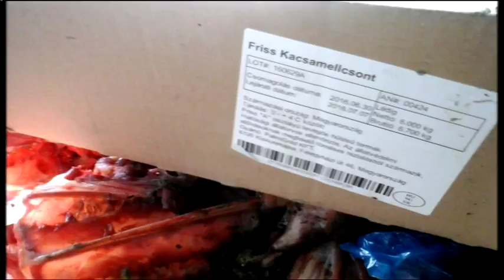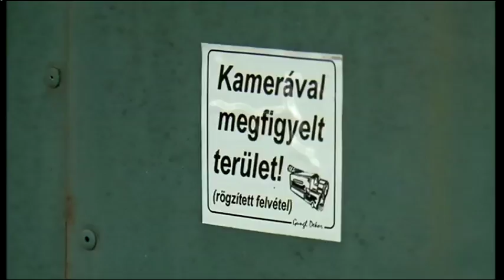Halas Tv - Híradó - 2016.08.17. szerda - Kiskunhalas